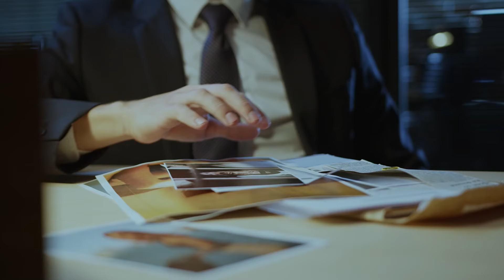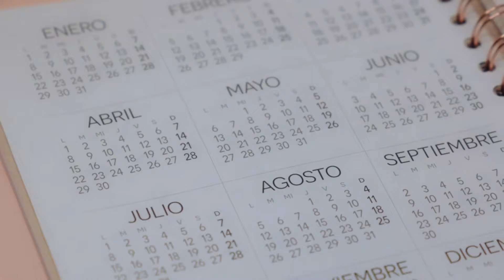The Dark Secrets of Deadly Marine Life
Today I will tell you about the scariest and most dangerous inhabitants of the ocean. Be sure to watch the video to the end. There I will show an animal that can easily be mistaken for a plant. And believe me, you better not encounter it! Forewarned is forearmed. Enjoy watching!

Timecodes:

00:00 Introduction
00:35 Black Dragonfish
02:36 Anglerfish
04:46 Giant Squid
05:58 Globsters
08:38 Goblin Shark
10:01 Atlantic wolf
11:17 Giant Isopod
12:44 Blue Dragon
14:00 Box Jellyfish
15:41 Portuguese Man o' War
16:29 Flower Urchin
17:25 Conclusion